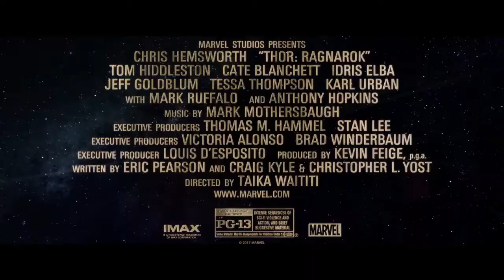Thor Ragnarok Meet Revengers Trailer 2017 Marvel Superhero Movie HD